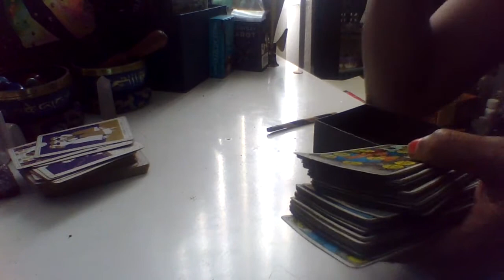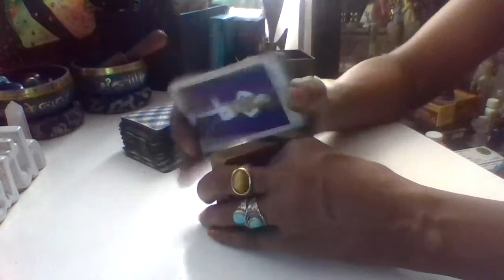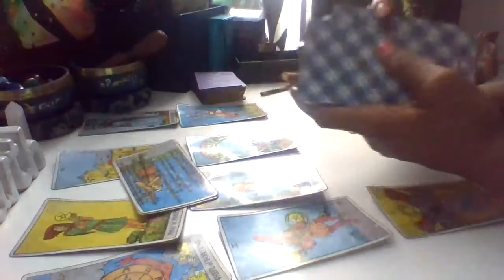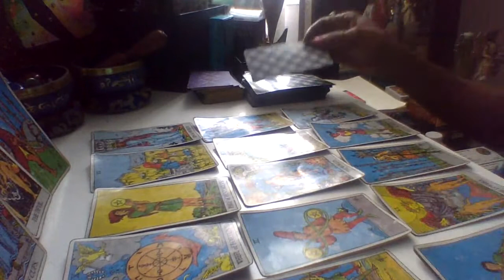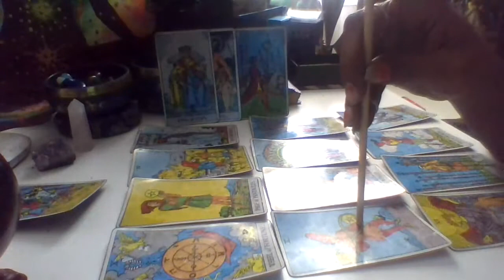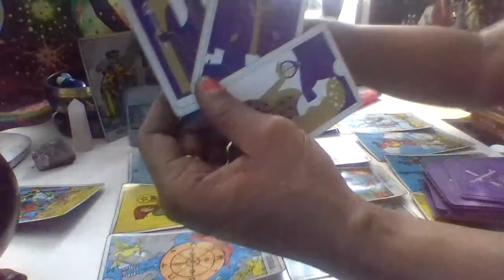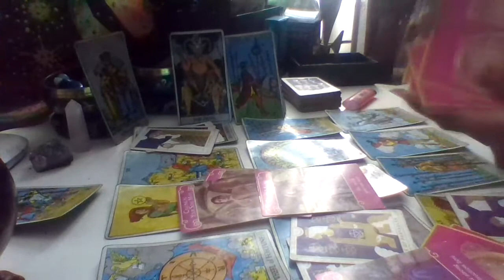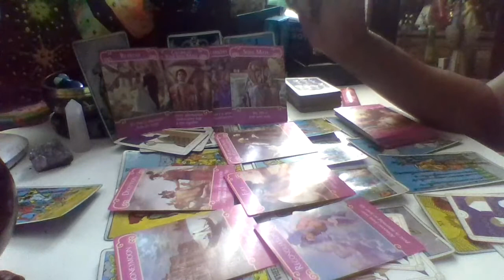Open March Monthly Energy Reading- Taurus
Open March Monthly Reading For The Zodiac Sign of Taurus